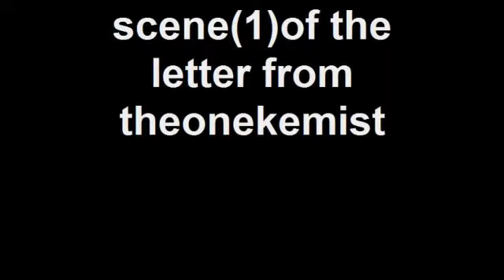theonekemist 1st scene the letter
kemist behind the scenes on the making of his new video the letter